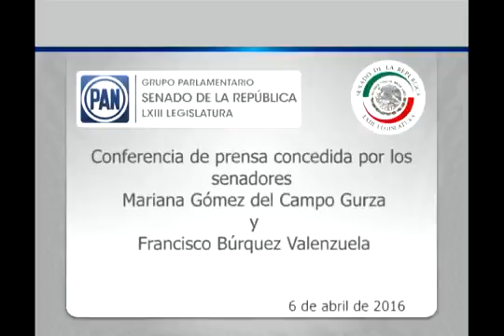Sens Gómez del Campo y Búrquez Conferencia de prensa Hoy No Circula 060416